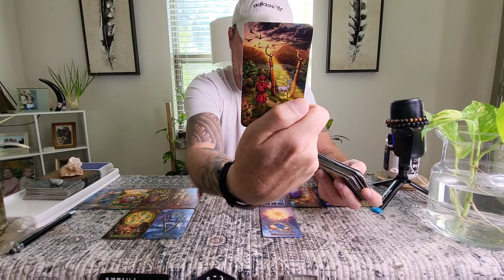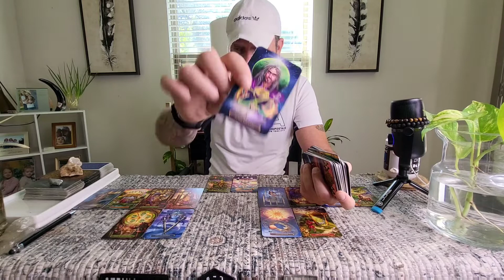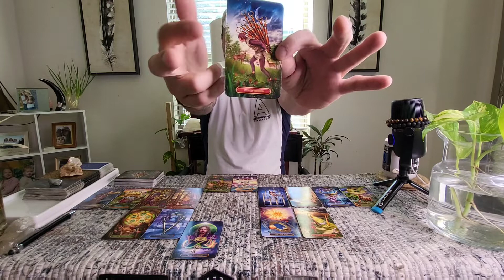Virgo-Libra: Dhanya Sarah Its Ur Bday Message. Answered My Joke Correctly. Enjoy Ur Beautiful BDAY❤️